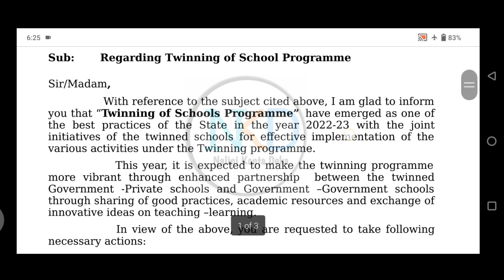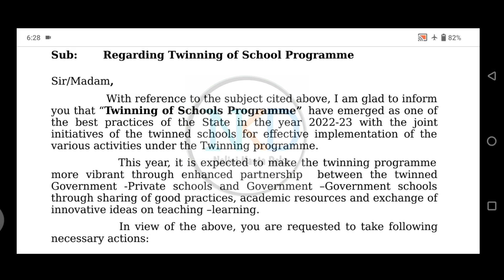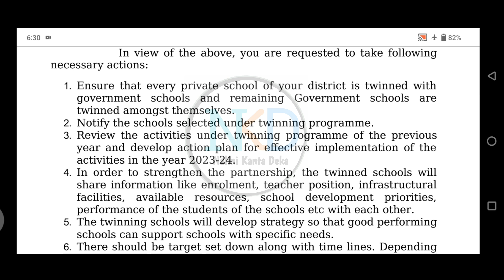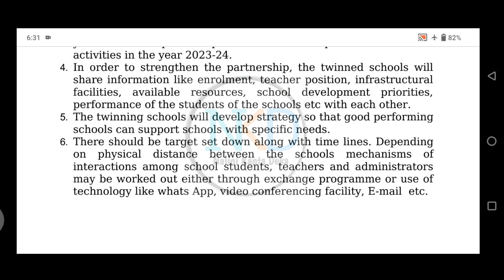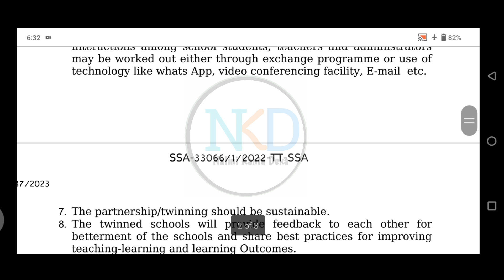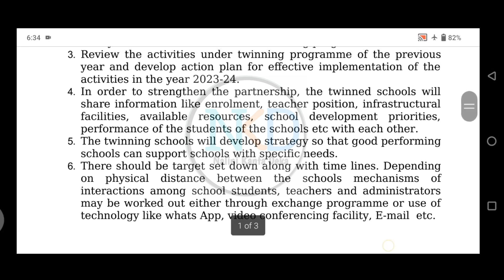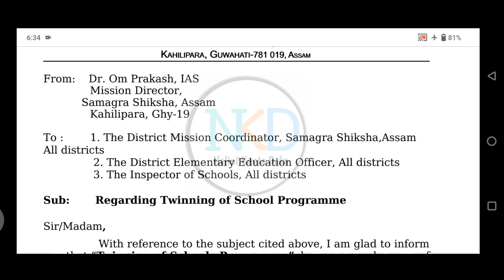Most Important // প্ৰতিখন বিদ্যালয়লৈ Twinning সম্পৰ্কীয় বিশেষ নিৰ্দেশনা //nali@NaliniKantaDeka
o